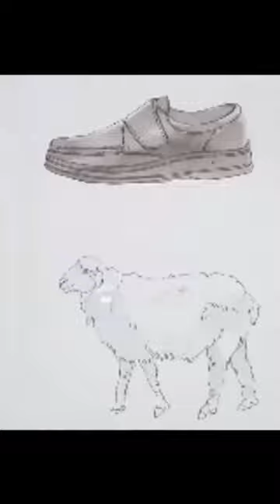coloring a sheep// watercolor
This channel is about all kind of art relative. I hope my channel is very helpful for you to learn drawing and painting by the easiest method. So all of you with me forever.